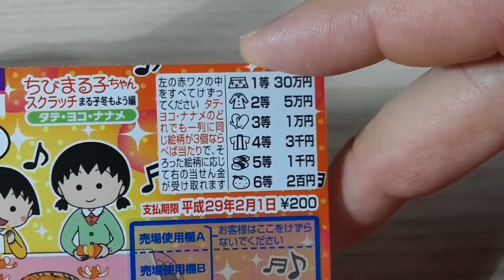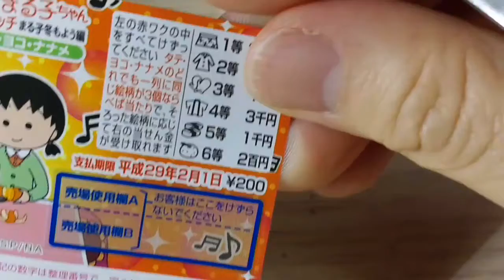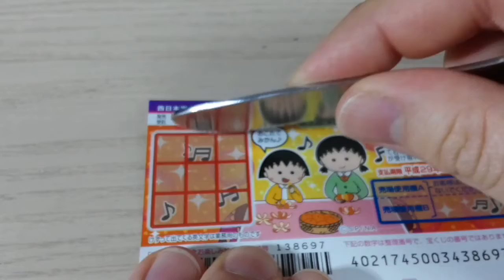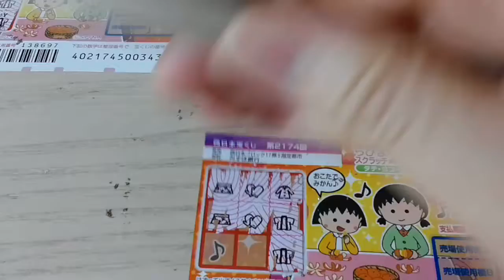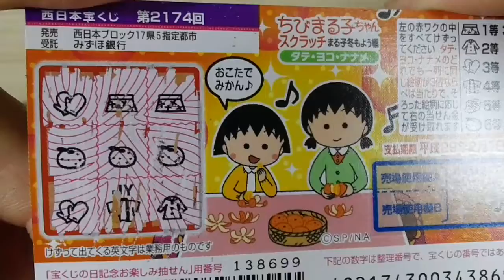#63 削れ！スクラッチチャレンジ ちびまる子ちゃん タテ・ヨコ・ナナメ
男子の日常を喋りをまじえておおくりします
ＤＡＮＳＨＩ ＬＩＦＥ　ＴＡＬＫＩＮＧ

売り場に出会うと買うようにしています

友成　呼人(トモナリ　ヨヒト)

動画内音楽